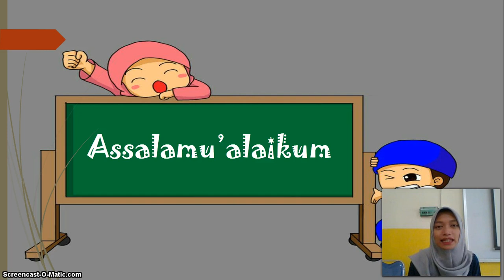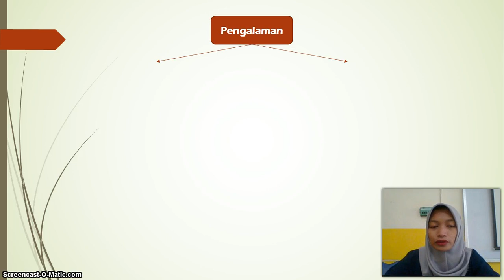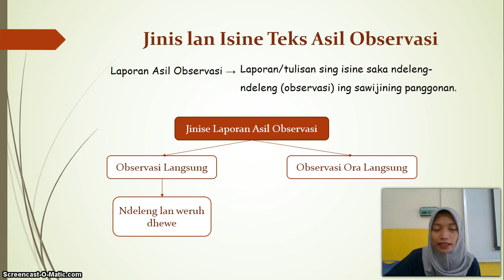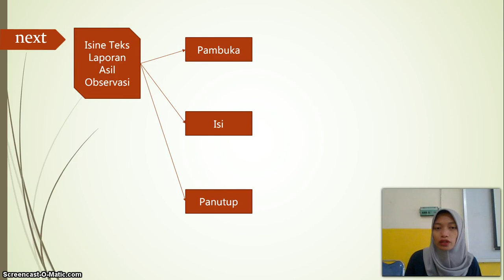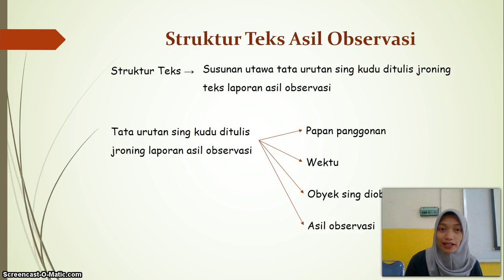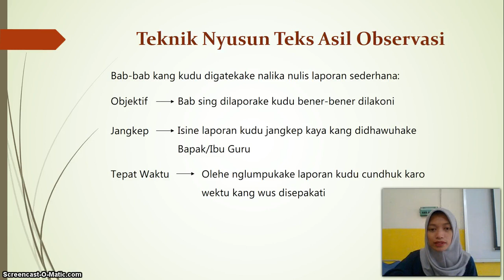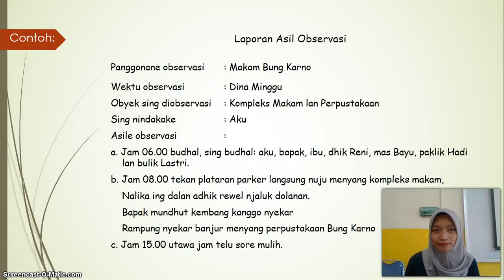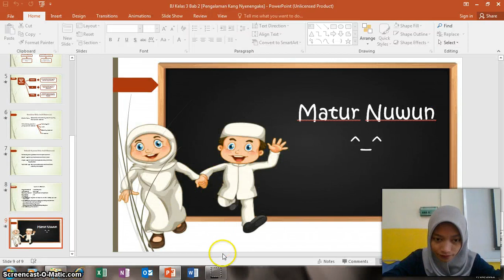BelajarbersamaSUKMA: Kelas 3 MI Islamiyah | Bahasa Jawa | Pengalaman Kang Nyenengake